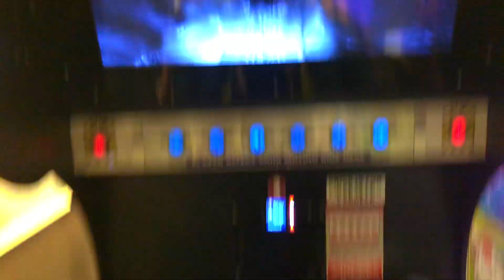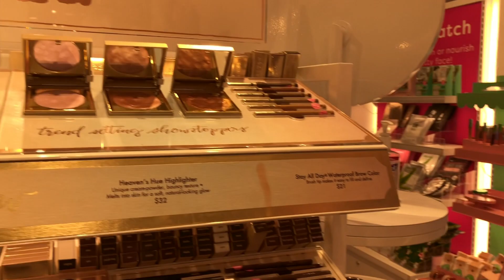VLOGMAS CHUCK E CHEESE FIELD TRIP + CHRISTMAS SHOPPING AT THE AMERICANA